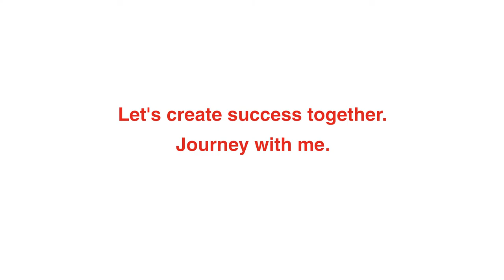Welcome to 2017 the Year of EXPANSION - by Tanya Chernova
Hello and welcome to a healthy wealthy and joyful new year! this is Tanya Chernova inspiring you to create your new year’s evolution.

You might have some plans and goals for yourself for this new year and maybe a few new resolutions. Setting a new year’s evolution is a way to call your inner self forward and set an intention for the way you will achieve your goals. It helps you process your life through an inspiring lens to make sense of what’s happening and gather the courage to rise to the occasion.

And 2017 is the year of Expansion.

Expansion is about getting beyond the known spaces of your life to get to the places you have yet to discover.

This year, get curious to find out what is on the other side of who you are and what you know. Expansion Is about living your unlived life.

To access the magic that’s waiting for you this year you will require the courage to act in 3 specific areas:

#1 Expand your Comfort zone - What have you shied away from thinking that “it’s just not me” that has kept you blocked or stuck? For me, I’m a go with the flow type of person but this year I’m expanding my comfort zone with technology to actually measure my actions to get the results I want. It doesn’t have to be big things. Small changes in your daily routine that expand your way of living make all the difference. What have you been avoiding or resisting because it feels uncomfortable. This year, I want you to get excited about feeling slightly terrified because it’s a good sign that you are growing.

#2 Expand Your Vision – Once you start moving beyond your comfort zone, to risk, to grow, to heal, to share, your unlived life will begin to unfold. This is when the new ideas and inspiration will come to you in the form a new vision for yourself and your life. Trust the ideas that are coming to you. Know that you are being guided from your higher self to get access to all you are. Write things down! Losing a great idea is like a lottery ticket in the wind.

#3 Expand Your Influence – if you have a business that’s exhausted its local market place, consider expanding your offering,  or perhaps this is your year to open yourself to a global market. If you have something to say, don’t wait for someone to be your representative. Use your power, be expansive and get out there to spread your message. And realize the influential power of your example to the people around you. Know that you are an inspiration or an exasperation to others whether you like it or not.  Be courageous and embrace your power to make a difference in the world.

We’ve heard that the first step to change is awareness, but the transition to change is acceptance. Be willing to lovingly accept yourself and your life wherever you are - and know you have the power to breathe inspiration into every area to create the results you want.

As much as we might feel invincible, we know the pain of mourning our personal heroes when they pass. It’s a reminder to live our best life now. If life flutters your eyes awake each day, that’s your sign it has great plans for you so get connected to what you really want and take action every day.  Know that you are special, you are loved and supported on this journey!
I am sending you my most positive and powerful energy to fuel your dreams and feel the joy and fulfillment you deserve.